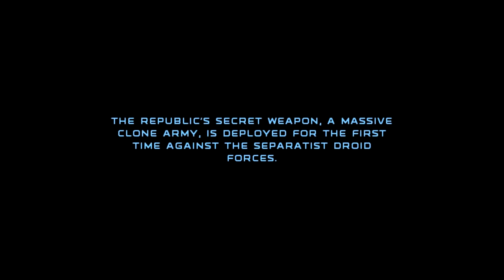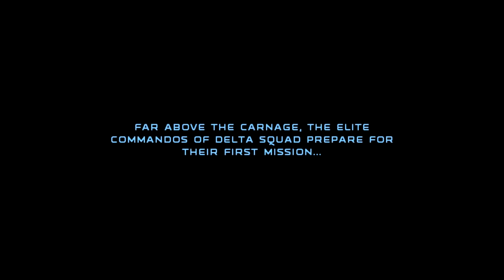Colyn Plays Star Wars Republic Commando: Don't Get Cocky -Ep.1-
Colyn starts Star Wars Republic Commando just in time for the new movie hype.